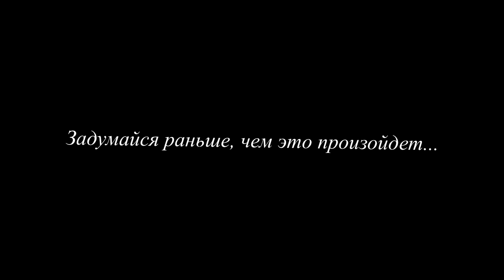Конкурс социальных видеороликов Творческая группа Петровича Павла 1 курс